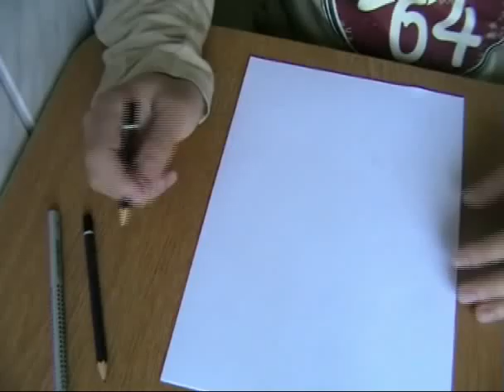speed painting ( Hugh Jackman )